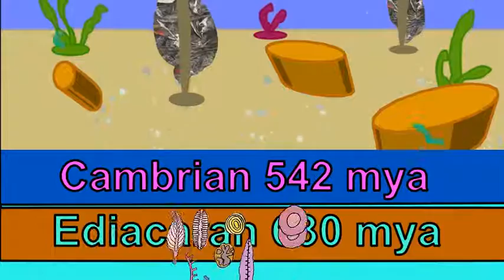EDIACARAN ANIMALS: DISTRIBUTION IN GEOLOGIC TIME